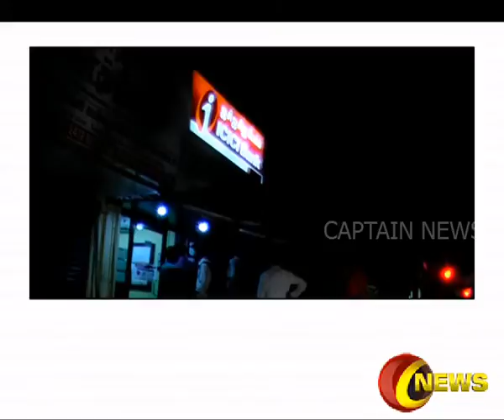நீடிக்கும் பணத்தட்டுப்பாடு நள்ளிரவு நேரங்களில் ஏடிஎம் மையங்களுக்கு படையெடுக்கும் மக்கள்